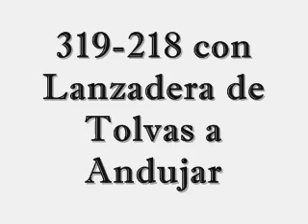319-218 con Lanzadera a Andujar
La 319-218 pasa por el By-Pass de Espeluy con la Lanzadera de Linares-Baeza a Andujar formada por Tolvas cargadas de Pipas. Saludos al ayudante ferroviario que nos saludó con los cuernos ahi muy heavy ;)